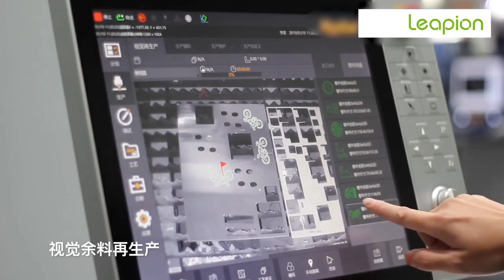What is the Cypcut visual positioning system 柏楚视觉定位系统